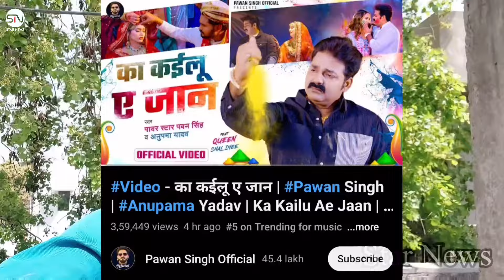Pawan Singh का पहला Holi Song | का काईलू ए जान | Ka Kailu Ae Jaan | Bhojpuri Holi Sad Song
Pawan Singh का पहला Holi Song | का काईलू ए जान | Ka Kailu Ae Jaan | Bhojpuri Holi Sad Song | Star News